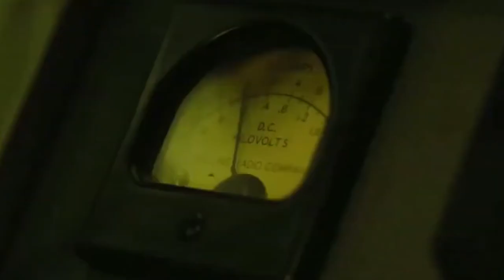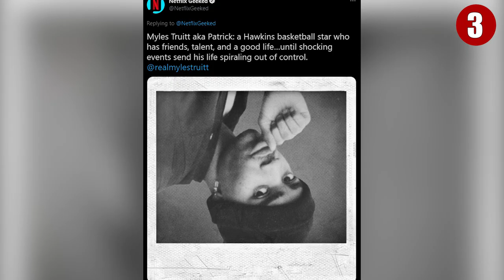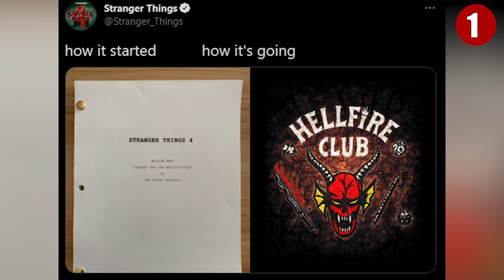Stranger Things Season 4 Trailer is About to Leave Fans SHOCKED!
Welcome to The Showest! “Stranger Things” premiered and became an instant hit on Netflix, introducing millions of people to a quirky and lovable group of kids in Hawkins, Indiana, and a sinister world known as the Upside Down. The third season ended with a shocking twist, leaving a cliffhanger on what’s about to happen. But the good news is season 4 is on the way to resolve the twist.

While all the Stranger Things social accounts have been active in sharing teasers, clips and hints, there’s still no official release date for season four. In the meantime, be sure to watch the whole video because you will definitely be surprised at what season 4 has to offer. It’s going to be crazy!